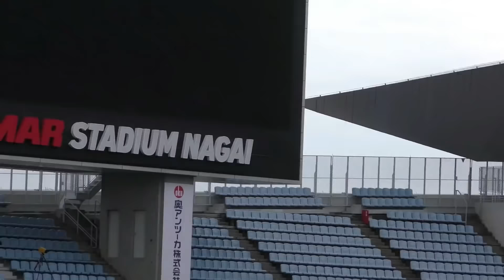Top 8 Fastest Men's in Asia HD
Top 8 Fastest Men in Asia :

8. Hassan Taftian [10.03 s]
7. Lalu Muhammad zohri [10.03 s]
6. Abdullah Abkar Muhamned [10.03 s]
5. Ryota Yamagata [10.00 s]
4. Yoshihide Kiryu [9.98 s]
3. Abdul Hakim Sani Brown [9.96 s]
2. Femi Seun Ogunode [9.93 s]
1. Su Bingtian [9.91 s]